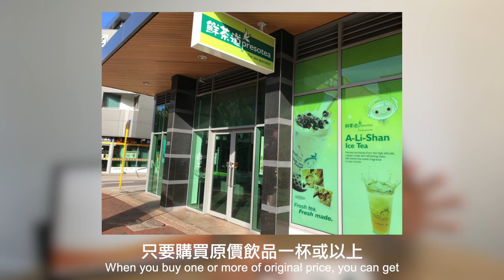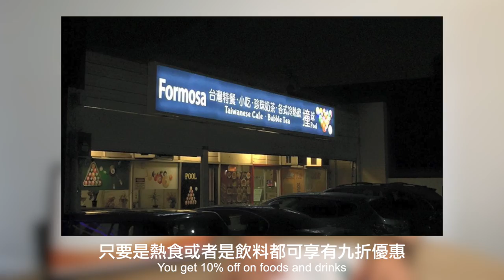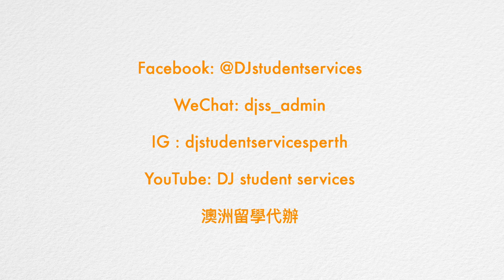Hank 2nd 1920x1080 mp4